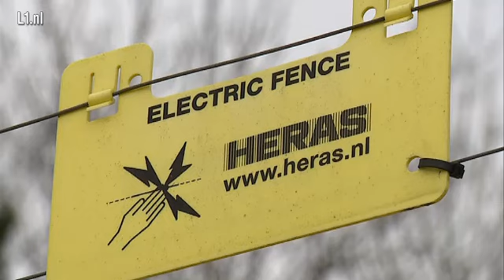Kunstmest achter slot en grendel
De Nationaal Coördinator Terrorismebestrijding en Veiligheid vraagt boeren goed op hun kunstmest te letten.